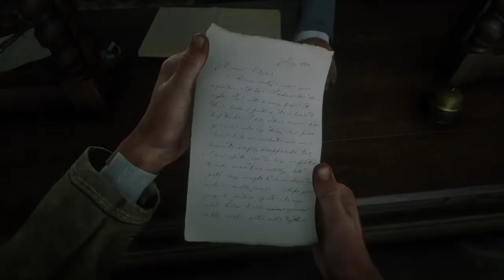Red Dead Redemption 2 Playthrough: Part 34 - Public Electric Chair Execution & Chapter 4 Side Quests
PSN ID: salukijohnson
XBOX One Gamertag: Mr Manco